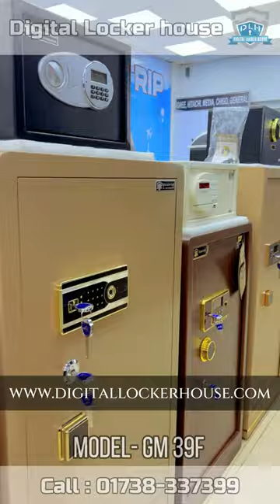Digital Fingerprint Locker | Model - GM 39F | Digital Locker House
🔥💥💥 “বাংলাদেশে আমরাই একমাত্র সবচেয়ে কম দামে লকার বিক্রয় করে থাকি ” 🔥💥💥
প্রত্যেক লকারে পাবেন ৫ থেকে ১০ বছরের লক গ্যারান্টি ,এবং যেকোনো সময়ে এক্সচেঞ্জ করার সুবিধা । ।

🄼🄾🄳🄴🄻 𝐃𝐋𝐇 - 𝐆𝐌 - 𝟑𝟗F

*size- H39,W20,D17.5 in
*Weight = + - 63 kgs
*10 years replacement guarantee for lock.
*Digit Lock + fingerprint Lock + Master Key + Emergency Key.
*Wall Attachment System.
*Digital Touch Screen Pad.
*Loud Alarming System.
*ɢᴏᴏᴅ Qᴜᴀʟɪᴛʏ ᴄᴏʟᴏʀ
*ꜱᴛᴏᴄᴋ ʟɪᴍɪᴛᴇᴅ ꜱᴏ ʜᴜʀʀʏ ᴜᴘ ᴘʟᴀᴄᴇ ʏᴏᴜʀ
   ᴏʀᴅᴇʀ
𝐏𝐡𝐨𝐧𝐞 - 𝟎𝟏𝟕𝟑𝟖-𝟑𝟑𝟕𝟑𝟗𝟗
𝗕𝗮𝗻𝗮𝗻𝗶 𝗕𝗿𝗮𝗻𝗰𝗵-
𝟮𝟮,𝗞𝗮𝗺𝗮𝗹 𝗔𝘁𝗮𝘁𝘂𝗿𝗸 𝗔𝘃𝗲𝗻𝘂𝗲, 𝗔𝘁𝗮𝘁𝘂𝗿𝗸 𝗧𝗼𝘄𝗲𝗿, 𝗚𝗿𝗼𝘂𝗻𝗱 𝗙𝗹𝗼𝗼𝗿, 𝗠𝗮𝗶𝗻 𝗿𝗼𝗮𝗱 𝘀𝗶𝗱𝗲 𝗯𝗿𝗮𝗻𝗰𝗵, 𝗕𝗮𝗻𝗮𝗻𝗶, 𝗗𝗵𝗮𝗸𝗮-𝟭𝟮𝟭𝟯
𝗖𝗵𝗶𝘁𝘁𝗮𝗴𝗼𝗻𝗴 𝗕𝗿𝗮𝗻𝗰𝗵-
𝟭𝟳𝟰𝟯 𝗦𝗵𝗲𝗶𝗸𝗵 𝗠𝘂𝗷𝗶𝗯 𝗥𝗼𝗮𝗱,𝗖𝗵𝗼𝘂𝗺𝘂𝗵𝘂𝗻𝗶 𝗖𝗶𝗿𝗰𝗹𝗲,
𝗕𝗲𝘀𝗶𝗱𝗲𝘀 𝗢𝗿𝗰𝗵𝗶𝗱 𝗵𝗼𝘁𝗲𝗹, 𝗠𝗮𝗶𝗻 𝗿𝗼𝗮𝗱 𝘀𝗶𝗱𝗲 𝘀𝗵𝗼𝗽,𝗚𝗿𝗼𝘂𝗻𝗱 𝗙𝗹𝗼𝗼𝗿, 𝗔𝗴𝗿𝗮𝗯𝗮𝗱,𝗖𝗵𝗶𝘁𝘁𝗮𝗴𝗼𝗻𝗴
𝗦𝘆𝗹𝗵𝗲𝘁 𝗕𝗿𝗮𝗻𝗰𝗵 -
𝗦𝘂𝗻𝗮𝗺𝗴𝗮𝗻𝗷 𝗥𝗼𝗮𝗱 ,𝗗𝗼𝗿𝘀𝗵𝗼𝗻 𝗗𝗲𝘄𝗿𝗶,
𝗔𝗺𝗯𝗼𝗿𝗸𝗵𝗮𝗻𝗮 𝗦𝘆𝗹𝗵𝗲𝘁 - 𝟯𝟭𝟬𝟬
𝗨𝘁𝘁𝗮𝗿𝗮 𝗕𝗿𝗮𝗻𝗰𝗵 -
𝟰𝟭,𝗦𝗼𝗻𝗮𝗿𝗴𝗮𝗼𝗻 𝗝𝗮𝗻𝗮𝗽𝗮𝘁𝗵 𝗥𝗼𝗮𝗱, 𝗦𝗲𝗰𝘁𝗼𝗿-𝟳, 𝗕𝗲𝘀𝗶𝗱𝗲𝘀 𝗥𝗮𝗻𝗴𝘀 𝗘-𝗠𝗮𝗿𝘁,𝗠𝗮𝗶𝗻 𝗥𝗼𝗮𝗱 𝗦𝗶𝗱𝗲 𝗕𝗿𝗮𝗻𝗰𝗵,𝗚𝗿𝗼𝘂𝗻𝗱 𝗙𝗹𝗼𝗼𝗿,𝗨𝘁𝘁𝗮𝗿𝗮,𝗗𝗵𝗮𝗸𝗮
𝗠𝗼𝘁𝗶𝗷𝗵𝗲𝗲𝗹 𝗕𝗿𝗮𝗻𝗰𝗵-
𝗦𝗵𝗼𝗽#𝟬𝟰,𝟰𝟳 𝗗𝗜𝗧 𝗘𝘅𝘁𝗲𝗻𝘀𝗶𝗼𝗻 𝗥𝗼𝗮𝗱,
𝗛𝗼𝘁𝗲𝗹 𝗔𝗹 𝗦𝗮𝗹𝗮𝗺 (𝗚𝗿𝗼𝘂𝗻𝗱 𝗙𝗹𝗼𝗼𝗿)
𝗠𝗮𝗶𝗻 𝗿𝗼𝗮𝗱 𝘀𝗶𝗱𝗲 𝗯𝗿𝗮𝗻𝗰𝗵
𝗙𝗮𝗸𝗶𝗿𝗮𝗽𝘂𝗹, 𝗠𝗼𝘁𝗶𝗷𝗵𝗲𝗲𝗹, 𝗗𝗵𝗮𝗸𝗮-𝟭𝟬𝟬𝟬
𝗚𝗮𝗻𝗱𝗮𝗿𝗶𝗮 𝗕𝗿𝗮𝗻𝗰𝗵-
𝟭𝟯𝟳/𝟮 𝗗𝗶𝘀𝘁𝗶𝗹𝗹𝗲𝗿𝘆 𝗥𝗼𝗮𝗱,𝗕𝗲𝘀𝗶𝗱𝗲𝘀 𝗪𝗶𝘀𝗱𝗼𝗺 𝗜𝗱𝗲𝗮𝗹 𝗦𝗰𝗵𝗼𝗼𝗹,
𝗠𝗮𝗶𝗻 𝗿𝗼𝗮𝗱 𝘀𝗶𝗱𝗲 𝘀𝗵𝗼𝗽,𝗚𝗿𝗼𝘂𝗻𝗱 𝗳𝗹𝗼𝗼𝗿,
𝗚𝗮𝗻𝗱𝗮𝗿𝗶𝗮,𝗗𝗵𝗮𝗸𝗮-𝟭𝟮𝟬𝟰
𝗖𝗼𝗿𝗽𝗼𝗿𝗮𝘁𝗲 𝗼𝗳𝗳𝗶𝗰𝗲-
𝟮𝟮,𝗸𝗮𝗺𝗮𝗹 𝗔𝘁𝗮𝘁𝘂𝗿𝗸 𝗔𝘃𝗲𝗻𝘂𝗲, 𝗔𝘁𝗮𝘁𝘂𝗿𝗸 𝗧𝗼𝘄𝗲𝗿, 𝗚𝗿𝗼𝘂𝗻𝗱 𝗙𝗹𝗼𝗼𝗿, 𝗕𝗮𝗻𝗮𝗻𝗶, 𝗗𝗵𝗮𝗸𝗮-𝟭𝟮𝟬𝟯
ℍ𝕠𝕞𝕖 𝕕𝕖𝕝𝕚𝕧𝕖𝕣𝕪 𝕡𝕠𝕤𝕤𝕚𝕓𝕝𝕖 𝕒𝕝𝕝 𝕠𝕧𝕖𝕣 𝔹𝕒𝕟𝕘𝕝𝕒𝕕𝕖𝕤𝕙